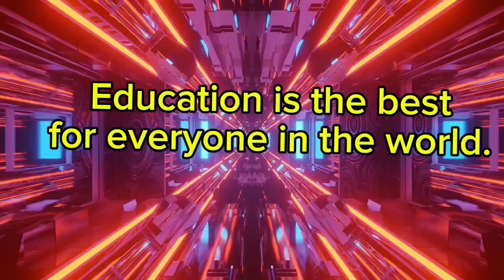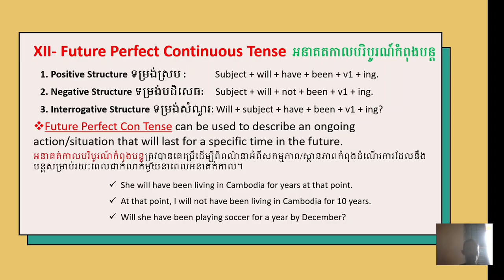Future Perfect Continuous Tense អនាគតកាលបរិបូរណ៍កំពុងបន្ត | English Grammar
Future Perfect Con Tense can be used to describe an ongoing action/situation that will last for a specific time in the future.